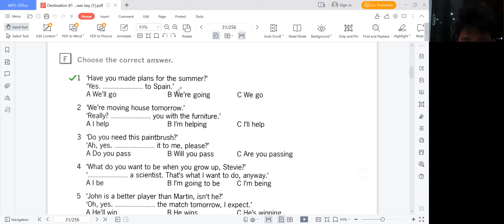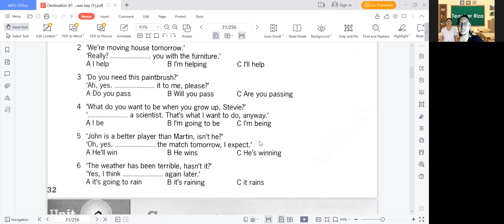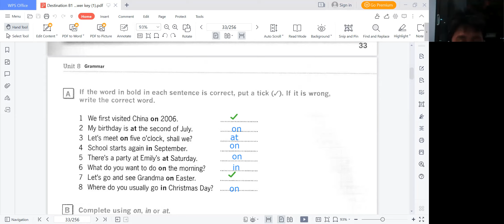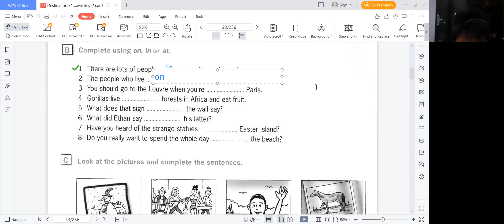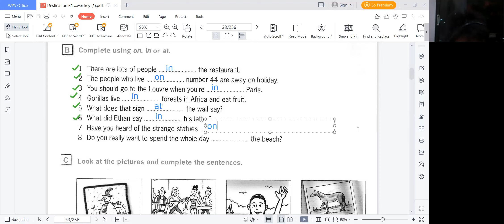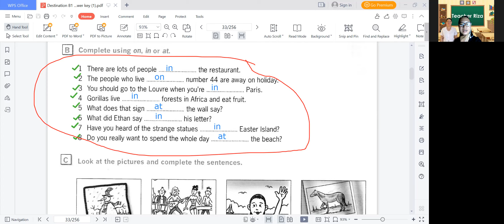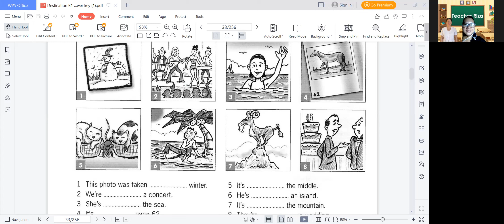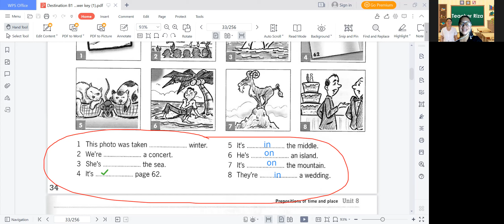Huy Vũ B1 day 12|Học Tiếng Anh Online|Learn English Online